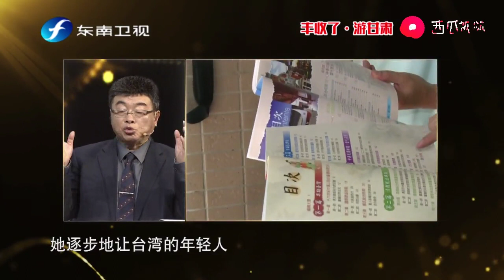陈水扁是“暴走台独”，蔡英文搞“文化台独”，究竟哪个更可怕？